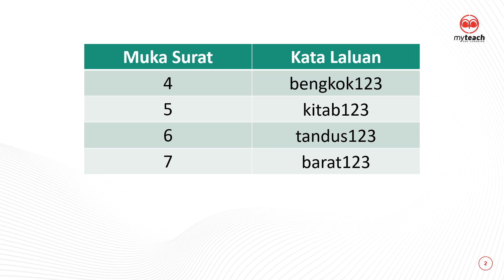OMG 8.0 Pend Islam Tg3 (Pelajaran 2)_Password